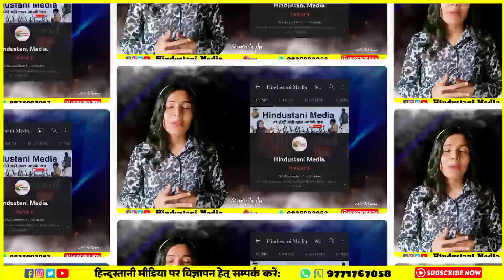आमने सामने भिड़ी Police और ग्रामीण: Madhubani के Kakraul में ज़मीनी विवाद निपटाने पहुंचे थे SDM, DSP.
Bihar के Madhubani में आज प्रशासन और ग्रामीणों के बीच जमकर झ'ड़प हो गई, जिसमें SHO समेत कई पुलिस कर्मी घा-यल हो गए!

Madhubani के Rahika थाना अंतर्गत Kakraul उत्तरी गांव में ज़मीनी विवाद का निपटारा करने पहुंची पुलिस पर ग्रामीणों ने हम-ला कर दिया, जिसके बाद जवाब में पुलिसकर्मियों में भी जमकर लाठी-चार्ज किया।